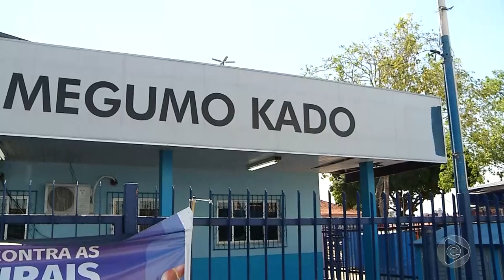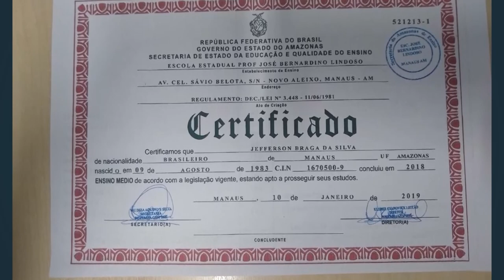Jornal Em Tempo (13.08.2019) 1º Bloco